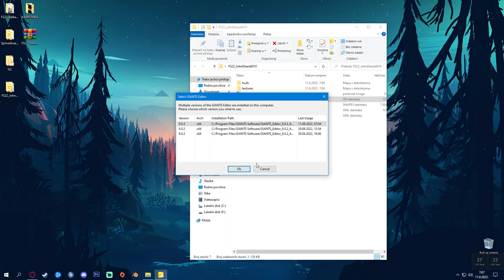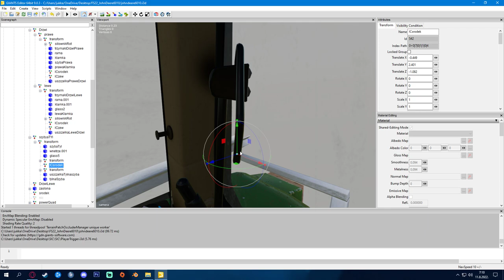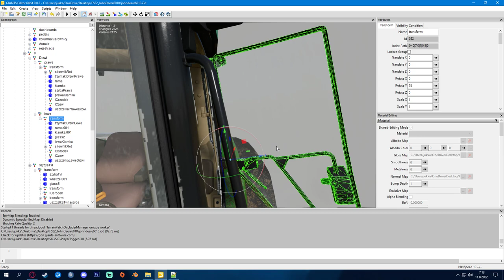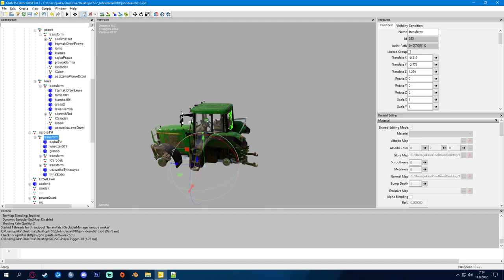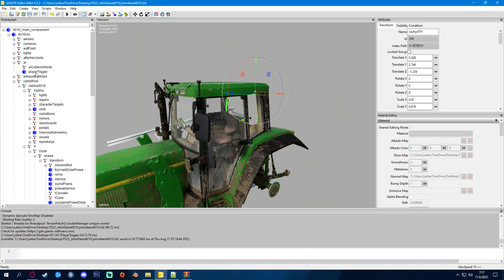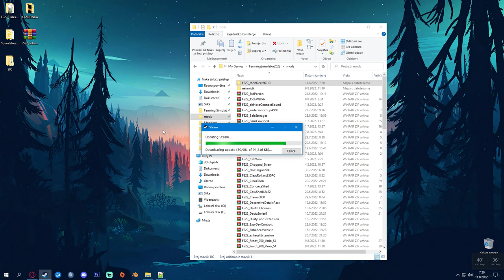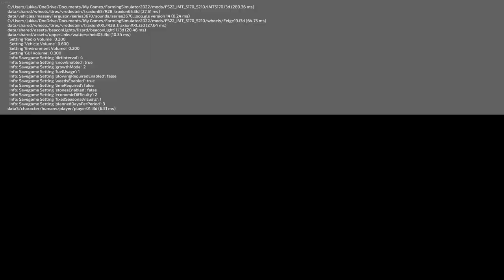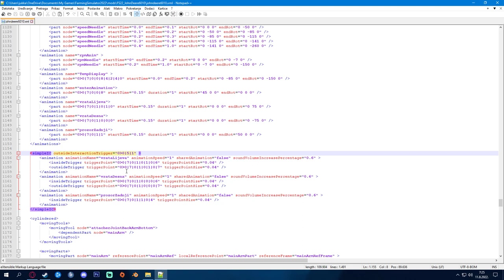How set Simple IC FS22 (Cro,Srb,Bih)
Evo vam jedan tutorijal kako namjestiti Simple IC u Farming Siumlator 22.
Za sve ostalo koristite google ili youtube ili se javite u nasu fb grupu ili nas discord server